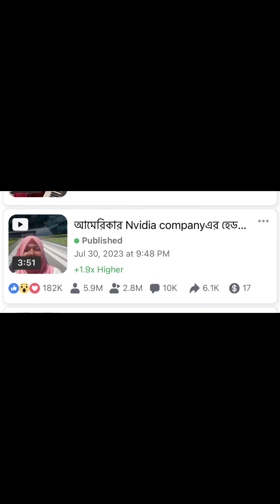আমার ফেসবুক পেজ থেকে প্রতি ভিডিওতে কত ইনকাম হয় ।ঘরে বসে এত টাকা আসলে …